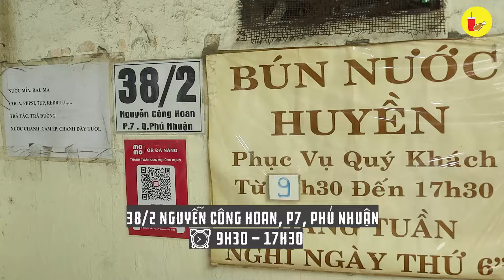Vào ăn mới biết vì sao Bún Nước Mì Trộn Cô Huyền mang danh “BÚN CHỬI” nổi tiếng khắp Sài Gòn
Địa chỉ : BÚN NƯỚC CÔ HUYỀN
📍 38/2 Đ. Nguyễn Công Hoan, Phường 7, Phú Nhuận
⏰ 9H30 - 17H30

00:00 Tóm tắt clip
1:35  Giới thiệu (địa chỉ giờ bán)
2:43 Cô mới bán thêm mì trộn được 6 năm nay
4:12 Đồ ăn thì chất lượng khỏi phải nói
5:05 Càng ăn càng ghiền
6:58 Tôm giòn rụm, cắn phát thơm phức
8:51 Nổi tiếng đi kèm tai tiếng
9:40 Nhận xét của khách hàng